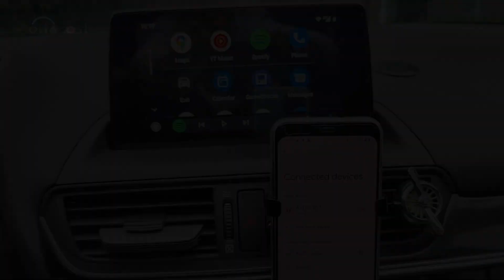Ottocast | U2-X - How to connect to wireless Android Auto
Please watch this instructional video if you are having trouble to connect U2-X to your car.